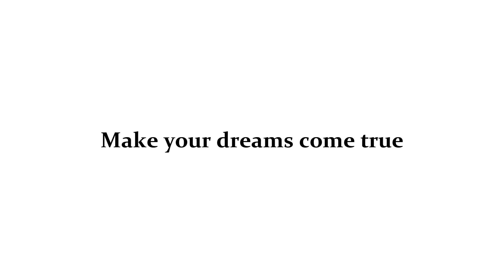Malinska – Namješten apartman na 2. katu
U prodaji agencije Stan Grad Immobilien je atraktivan apartman na super lokaciji u regiji otok Krk. Apartman je smješten u blizini mjesta Malinska, na mirnoj poziciji malo podalje od gradske buke. U vrlo dobrom i kvalitetnom objektu, stan je smješten na etaži 2. Apartman se proteže na ukupnoj površini 48 m2 + galerija 8 m2.

Pratite nas i na ostalim društvenim mrežama:
Stan Grad Ltd.
Dubasljanska 134
Malinska
CROATIA